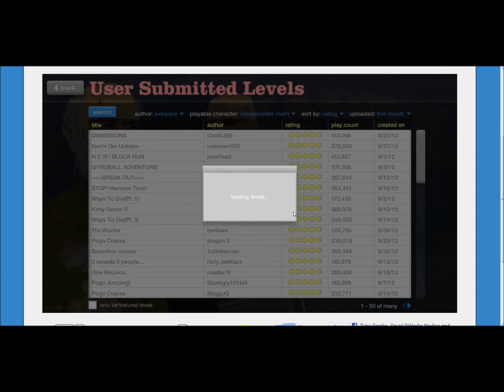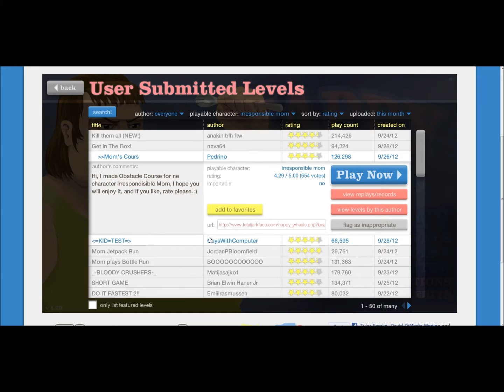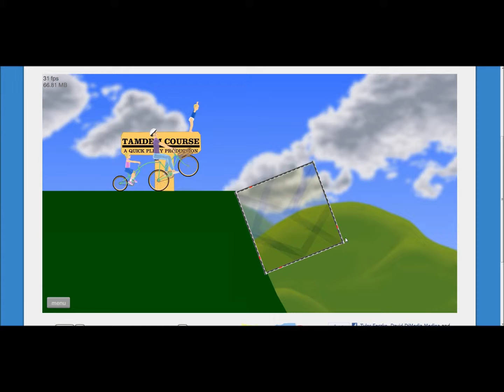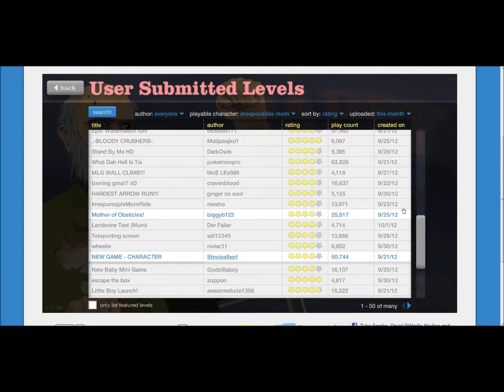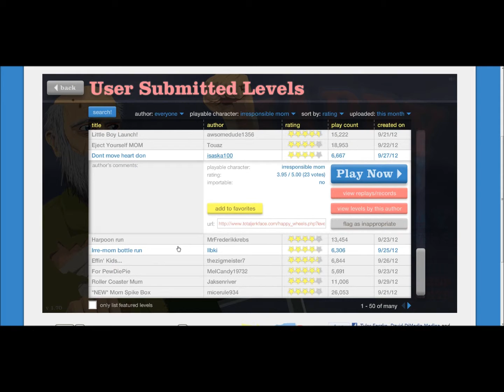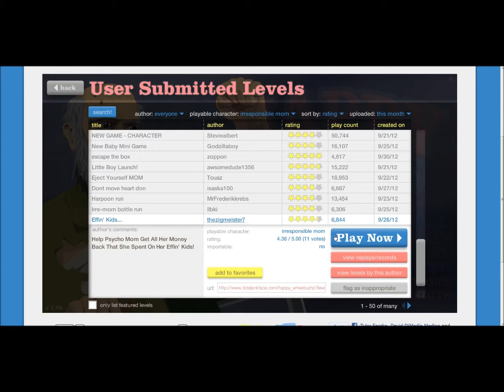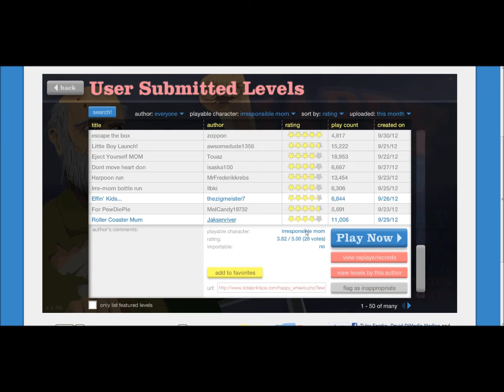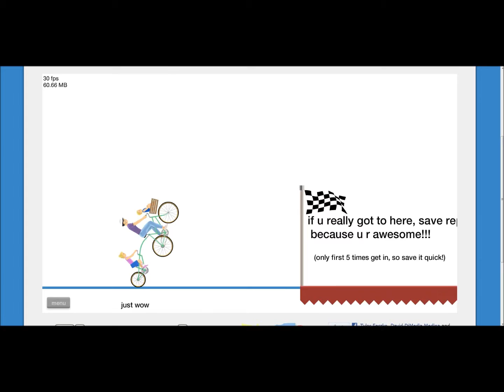Happy Wheels ep 1 Super Mom Edition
hay guys thx for watching my very first video! (on this channel) i hope you like it because there is more to come!